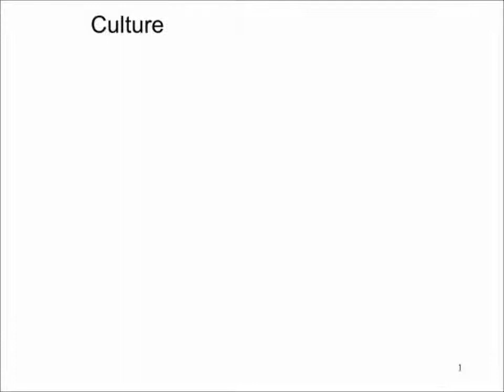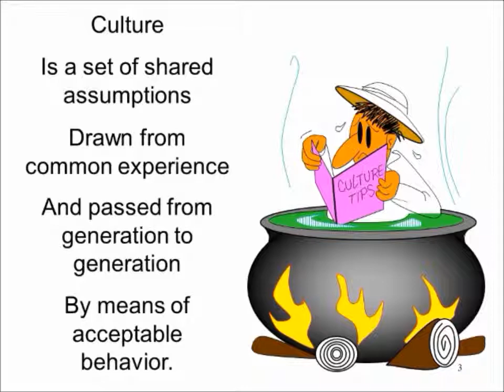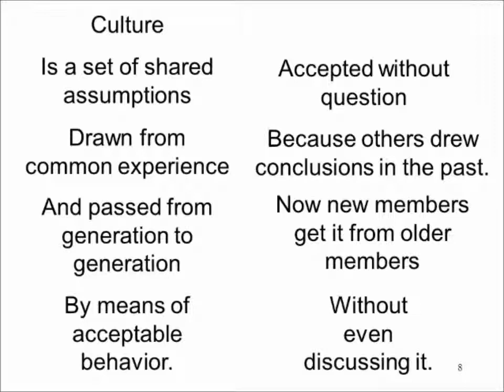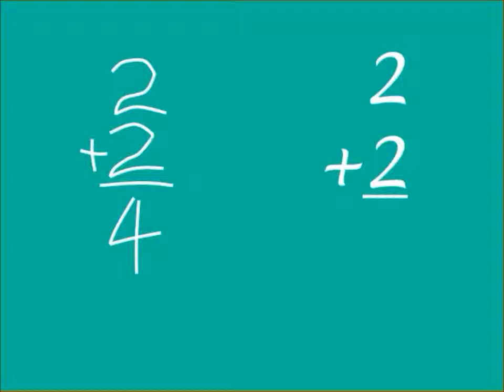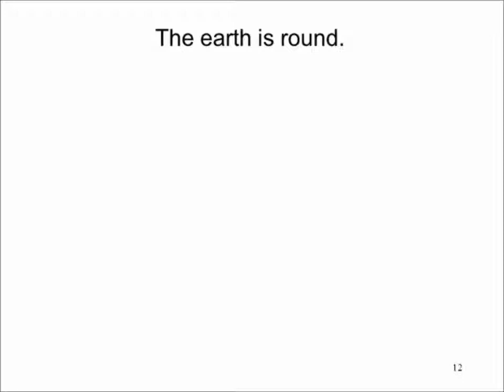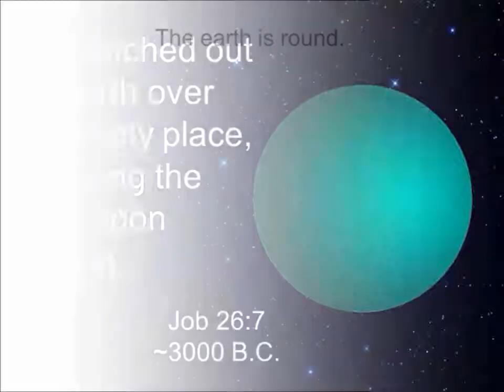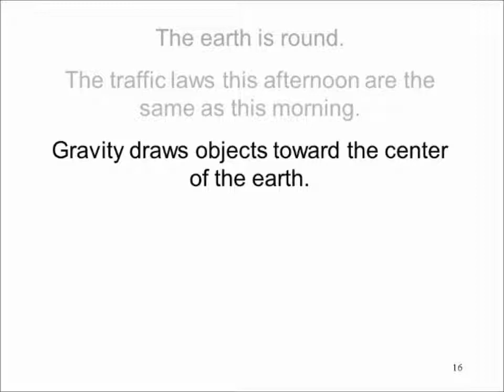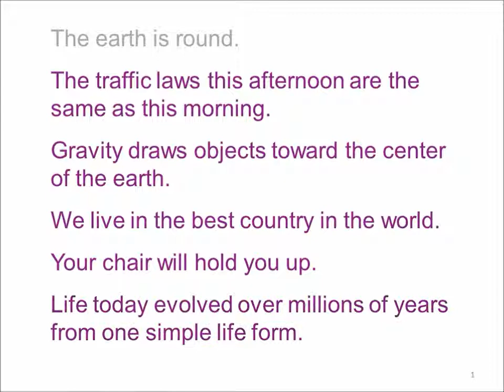How Do You Know? Part 1: Culture Defined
The cultural basis of religion and knowledge. Part 1 defines culture and gives examples of how we have taken on some ideas as fact without even thinking about them. In some cases, they are assumptions we accept as if they were fact.
This slightly modified video replaces an older version, requiring a new URL in You Tube.